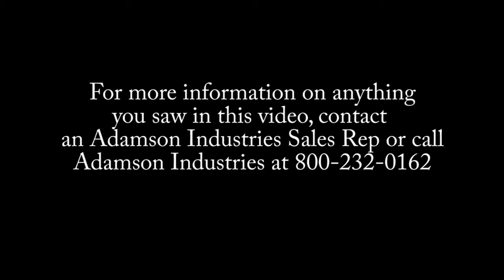Vehicle Reflective Visibility Kits July 2020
Seeing an open car door at night is difficult under the best of conditions.  Installing Reflective Visibility Kits will allow oncoming traffic to see an open door as soon as head lights hit the reflective surfaces and long before they’re anywhere near the officer or the stopped vehicle.  This improves safety for everyone involved but especially for the officer that has left their vehicle on a routine traffic stop.